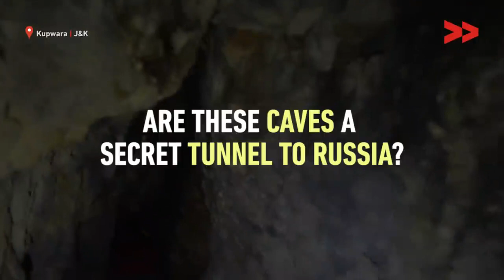Mystery Of Kalaroos Caves,/ A Secret Tunnel from Kashmir to Russia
The mystic caves of Kalaroos
. It’s believed that the caves in this mountain extend till Russia and during silk route time they were used when Kashmir valley used to get completely covered in snow.